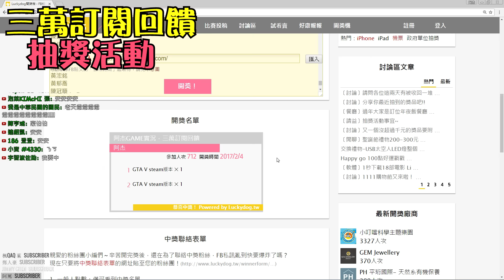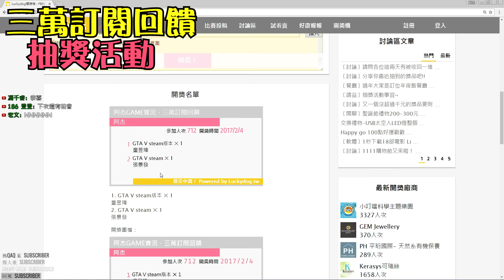30000訂閱回饋 subscribe | GTA V 抽獎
歡迎來到 阿杰GAME實況
感謝大家熱烈的參與活動~
好讓這活動能夠非常的圓滿!!
讓我們期待下次的五萬訂閱~
謝謝大家支持!